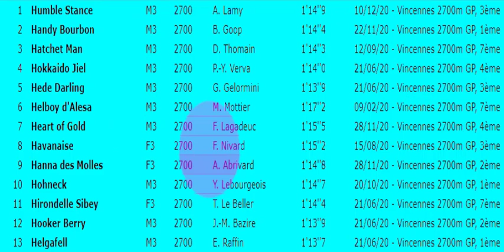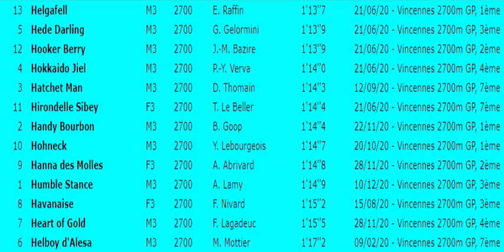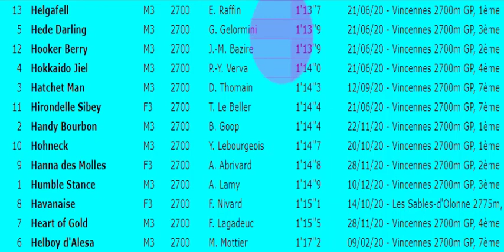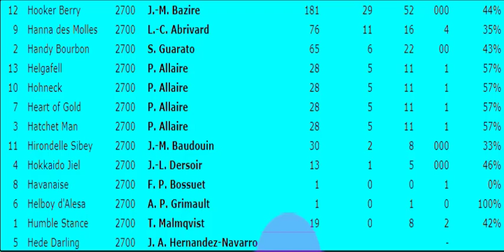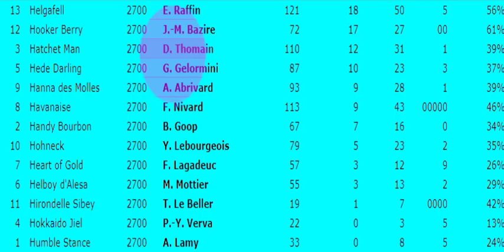Pronostic Quinté Du Dimanche 20-12-2020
PRONOSTIC PMU | PRONOSTIC Quinté Du Dimanche 20 Décembre 2020
pronostic quinte du Dimanche 20 Décembre 2020
Pronostic Quinte 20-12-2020 Programme Quinté
Program Quinte Dimanche 20 Décembre 2020 :
Réunion 1 à Vincennes
R1 Course N°4 : Criterium des 3 Ans
Groupe I - 170 000€ - Attelé -
Femelles et mâles - 3 ans - 2700 mètres
Grande piste - Corde à gauche - Départ vers 15h15

pronostic quinte du Dimanche 20 Décembre
pronostic quinte du Dimanche 20/12/2020
Quinté Aujourd'hui
Quinté DU Jour
Quinté Demain

pronostic PMU
PRONOSTIC COURSE
PRONOSTIC PMU | PRONOSTIC QUINTE Dimanche 20 Décembre

Pronostic Quinte du Dimanche 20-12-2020 | Program quinté
pronostic PMU
pronostic TIERCE
pronostic QUARTE

Programme QUINTE DU Dimanche 20 Décembre 2020
Program QUINTE DU Dimanche 20 Décembre 2020

pronostic TIERCE
pronostic QUARTE